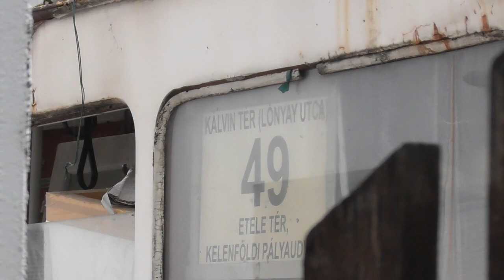2019.05 Egy villamos Érden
Bankszámla:
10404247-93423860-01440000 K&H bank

Ha már úgyis ott voltam megkerestem ezt a villamost is. Sajnos nincs róla több információ